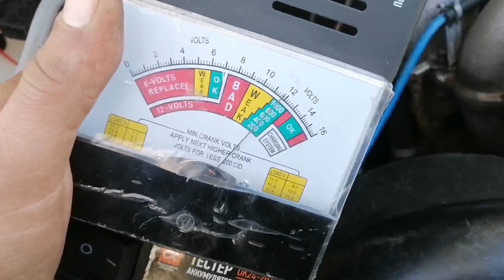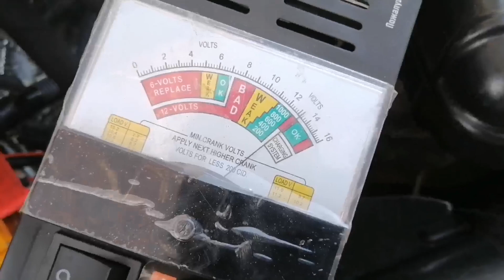Автоэлектрик на выезде замена генератора на Газель Бизнес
Всем привет в этом видео я покажу как можно поменять генератор на автомобиле ГАЗЕЛЬ Бизнес Своими Руками
Буду благодарен если вы поддержите мой канал ПОДПИСКОЙ И ЛАЙКОМ ВСЕМ СПАСИБО